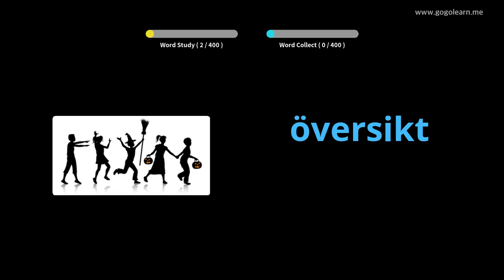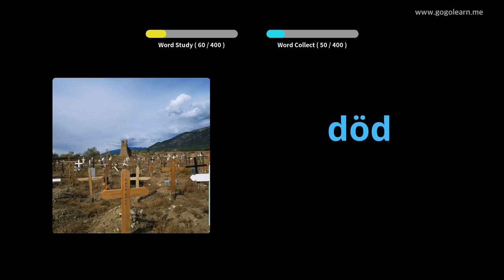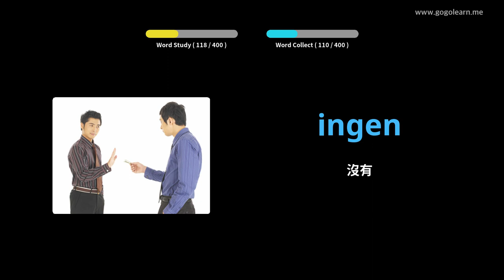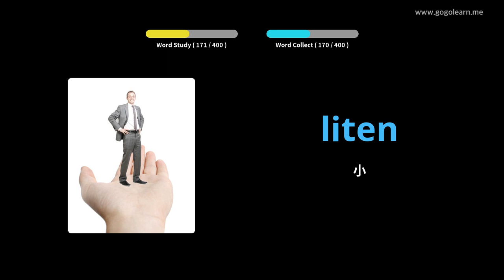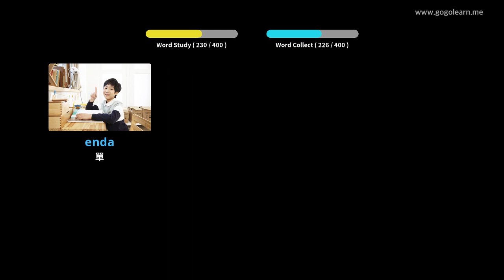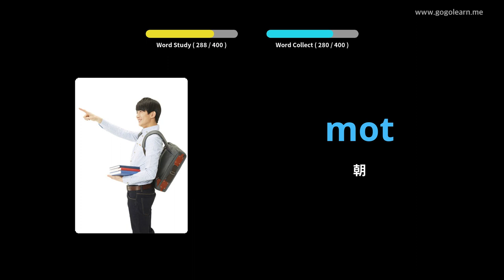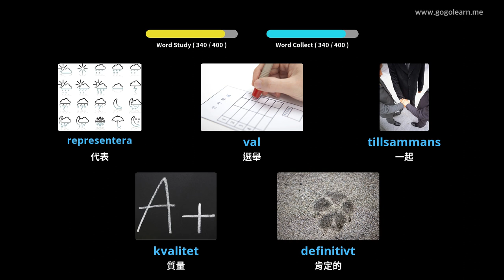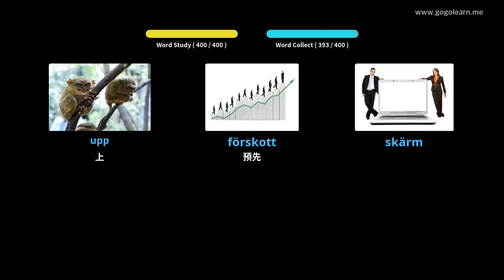瑞典語詞彙中學3 | Golearn